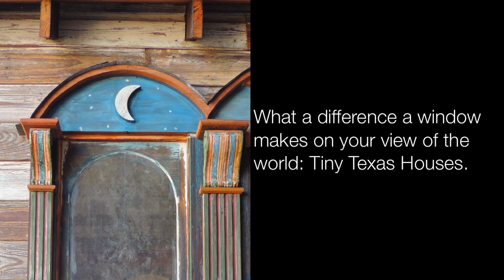Stained Glass for windows, like rose colored glasses in life, make each morning visibly fine Light!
Fabulous Montage to music of incredible Tiny Houses windows. May need super fast online access to get clear images as they are all high def in this video. Need help to drop resolution in one keystroke on the photos slideshow.
Ideas?

A very nice collection of ways that Tiny Texas Houses incorporated stained glass, particularly unusual American glass pieces, and heirlooms from the clients in one case.
See the many incredible windows of the House of the Rising Sun, some from Temple Tantra, the Ayaveda House, the Utopian Cabin, the Classic Ranch House, the Cowboy Cabin, and other classics of the limited collection. The music is uplifting and gives you a chance to ponder style ideas for your dream tiny home using toxin and import-free materials, salvaged for longevity, beauty, and sustainability, and as an example of what you can do once you see.
TinyTexasHouses.com
SalvageTx.com for the BnB to fantasy.

TinyTexasHouses.substack.com to massive library and ideas, photos, videos, and answers.
SpaceMagic Designs are free with a package of materials over $5,000, which is enough for the basics you might need before you put the expensive windows like some you will see on this video montage.

For more information or to learn how to rebuild windows, find old doors, and all the parts, go to and subscribe, to TinyTexasHouses.substack.com to find 600 articles and massive picture galleries on ideas already proven, not computer-simulated examples. Learn how to do it and ask for more information when you come to stay in tiny houses to shop, swim, kayak, or just get away from the city into a woodsy hideaway.
Here is a great short video of dreamy ideas to help you find your way to a nice house for you one day too. I do not recommend the transport of a Tiny Texas House. Get parts and build them where you want them. Till then, you can come and stay for a weekend visit to explore and learn more. We have Tiny Texas Houses here that you can spend a night in, dream great dreams, and then go off to create your own with the inspiration that is sure to give you before you are done.
Sustainable housing at affordable prices out of salvaged materials so that the carbon footprint, when complete, is less than 20 gallons of Diesel fuel worth of energy required. Yes, all the parts and cost for electricity to cut and nail, screw, and create a house cost less than a tank of fuel for a car, yet it will last for a hundred years as shelter. Are you just talking about sustainable living or doing what it takes to improve the world for sustainable villages created with the Pure Salvage Living ethos?

Join us in proving what is possible out of salvaged materials instead of new toxic products that are not energy efficient to make, pollute, and don't last like the stuff I use here does. Check it out and let us know what you think of a tiny house for a bedroom, then your first home away from home when you move away.

See how it went together and know that you can get all the parts you see, plans, and help consulting to do it at your land instead. Let us know and visit Salvage, Texas, if you wish to sleep for a night in a Tiny Texas House that you could get plans for if you like it or have a custom SpaceMagic Designed home based on the materials you could find in our warehouses.

Don’t think that just because Tiny Texas Houses is not making houses for the public that we can not make it possible for you to get still the same thing to build locally with the same materials. We are here to help.

Please get a paid subscription to support the plans to teach others how to do this for you by you too.